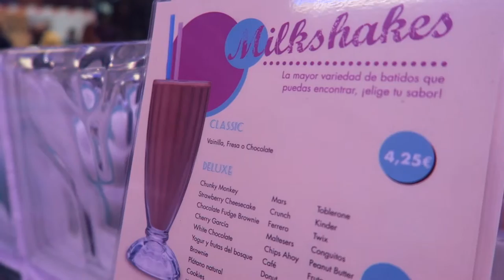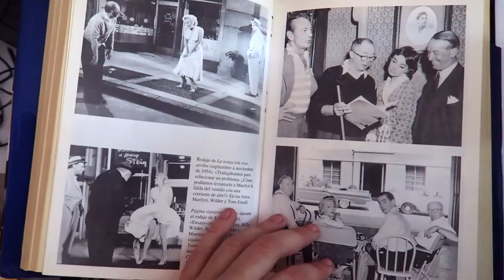Document Your Life: November 2015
Oh November... Thank you for everything. We've eaten a lot, laughed, met Paula Bonet, drunk coffee and celebrated my 18th birthday! You've been an amazing month, see you next year! :D